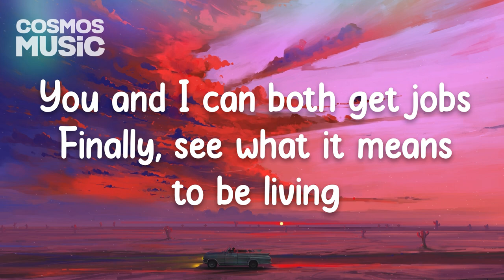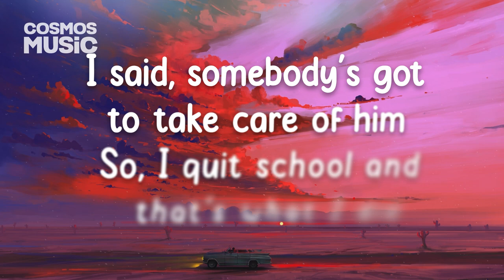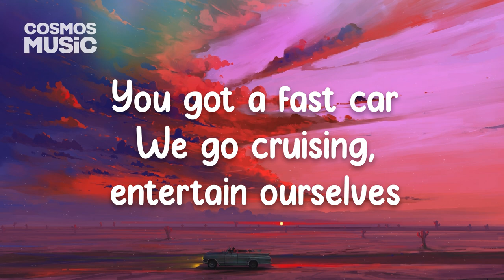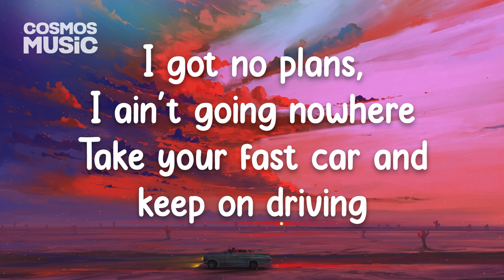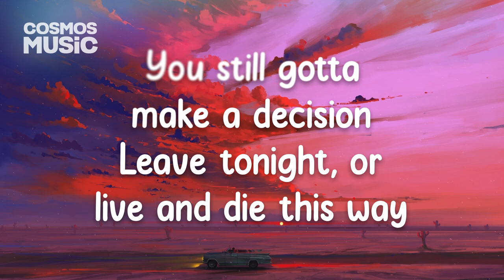"Fast Car" by Luke Combs (Lyrics)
"A very small degree of hope is sufficient to cause the birth of love."
- Stendhal

Lyrics:
Mama went off and left him
And I, I, I had a feeling that I belonged
I, I, I had a feeling I could be someone, be someone, be someone
So I work in a market as a checkout girl
Is it fast enough so you can fly away?
You still gotta make a decision